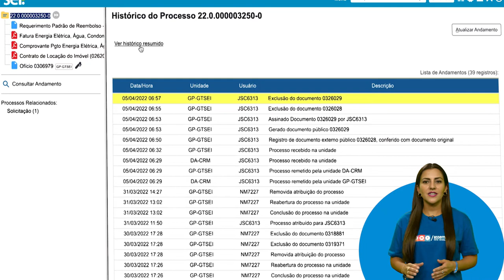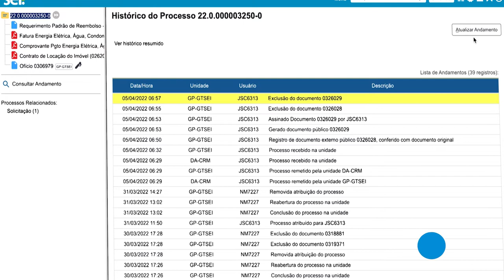Módulo 1 - Momento SEI 09_versão 4.0 - Como consultar o andamento de um processo?